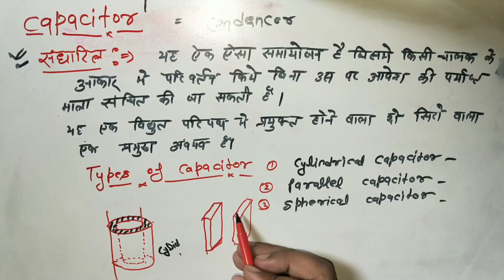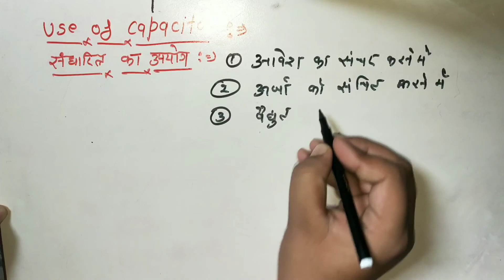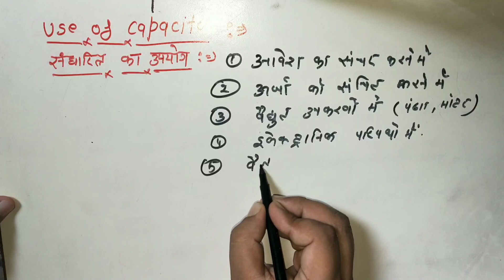Capacitor किसे कहते हैं ? Use कहॉ ? हिन्दी में | Part-1 | Polyguru g